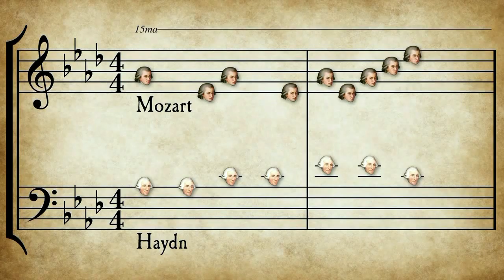Миражи - авт. Андрей Новосёлов - Вадим Зинчук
Грустим о женщинах других,
Забыв о тех, что рядом  с нами.